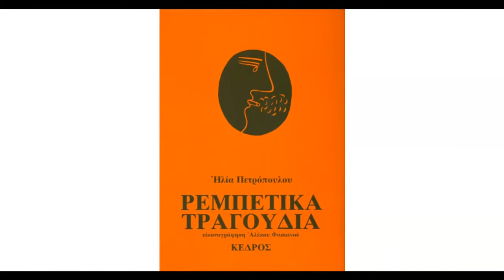Το Ρεμπέτικο, Ηλίας Πετρόπουλος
Video by Vassilika Sarilaki
Οι ρεμπέτες αποκαλούσαν τα τραγούδια τους απλά «λαϊκά τραγούδια». Ο όρος «ρεμπέτικο» καθιερώθηκε στη δεκαετία του 1960, χάρις στον Ηλία Πετρόπουλο.
Ο Πετρόπουλος, ένας από τους μεγαλύτερους μελετητές του ρεμπέτικου, χωρίζει την ιστορία του σε τρεις περιόδους:
• 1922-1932 - την εποχή που κυριαρχούν τα στοιχεία από τη μουσική της Σμύρνης.
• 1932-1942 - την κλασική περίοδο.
• 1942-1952 - την εποχή της ευρείας διάδοσης κι αποδοχής τους.
Φυσικά ακολούθησαν οι επόμενες δεκαετίες με το λεγόμενο αρχοντορεμπέτικο κλπ ως τις μέρες μας που η δυναμική του Ρεμπέτικου έχει ξεδιπλωθεί διεθνώς αφού ανήκει πλέον επίσημα από το 2017 στον κατάλογο μνημείων άυλης πολιτιστικής κληρονομιάς της Unesco.

Ο Ηλίας Πετρόπουλος γεννήθηκε στην Αθήνα το 1928, σπούδασε νομικά στο Πανεπιστήμιο της Θεσσαλονίκης και εγκαταστάθηκε στο Παρίσι το 1973. Πνεύμα ανήσυχο και ερευνητικό, πολέμιος των ακαδημαϊκών και του κατεστημένου, ήταν ο πρώτος λαογράφος στην Ελλάδα που ασχολήθηκε με το περιθώριο  και κατέγραψε πρόσωπα και πράγματα περιφρονημένα από την επίσημη ιστορία της Ελλάδας. Έζησε από κοντά με σημαντικές προσωπικότητες της διανόησης αλλά και ρεμπέτες, αλήτες, μάγκες, πόρνες και ομοφυλόφιλους, φυλακισμένους και καταδιωκόμενους, που έγιναν οι ήρωες των βιβλίων του. Ακάματος συγγραφέας και ερευνητής έγραφε μέχρι το 2003 που πέθανε από καρκίνο.
Ο Πετρόπουλος λογοκρίθηκε και καταδικάστηκε τέσσερις φορές από τα ελληνικά δικαστήρια για τον αναρχικό χαρακτήρα των γραπτών του. Για το βιβλίο του «Τα ρεμπέτικα τραγούδια»,  που δεν έφερε σφραγίδα λογοκρισίας, η χούντα τον καταδίκασε σε πεντάμηνη φυλάκιση το 1968, όπως και για τα Καλιαρντά το 1972 και για το κείμενό του Σώμα, που δημοσίευσε στο περιοδικό Τραμ. Το 1972 διεκδίκησε και πέτυχε να αποκτήσει αστυνομική ταυτότητα η οποία ανέγραφε στο θρήσκευμα «άθεος».  Μέχρι το 1998 δηλαδή για πάνω από 25 χρόνια και μέχρι τα 70 του εκκρεμούσε εναντίον του καταδίκη σε φυλάκιση για προσβολή της θρησκείας. Κουρασμένος από το κυνηγητό, μετακόμισε στο Παρίσι το 1975,  από όπου συνέχισε ασταμάτητα να γράφει βιβλία για την Ελλάδα.